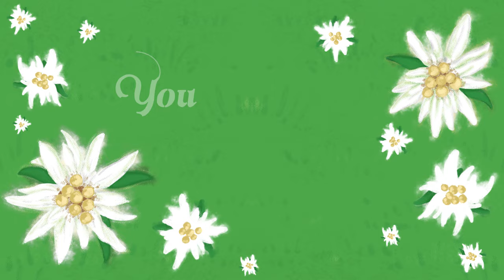"Edelweiss" from THE SOUND OF MUSIC (Official Lyric Video)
"Edelweiss"
From Rodgers & Hammerstein's THE SOUND OF MUSIC
Performed by Bill Lee and Charmian Carr